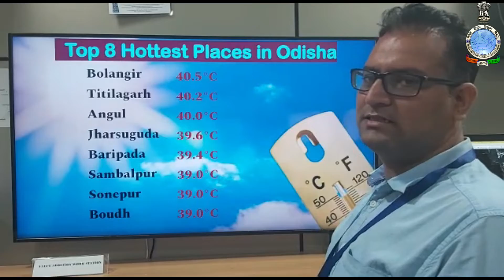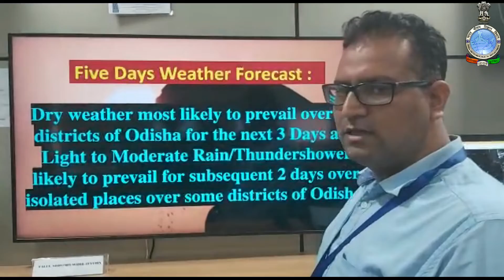Weather briefing for next five days by Scientist-C: Dr. Sanjeev Dwivedi (In Hindi)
Weather briefing (In Hindi) by Scientist-C: Dr. Sanjeev Dwivedi for next five days, based on 0830 Hrs IST observation of 17th March, 2022.